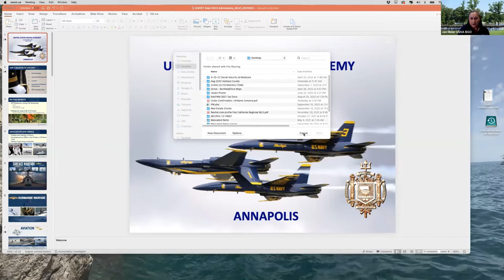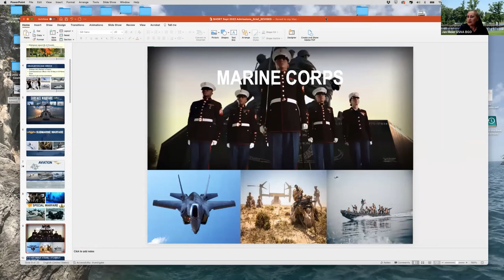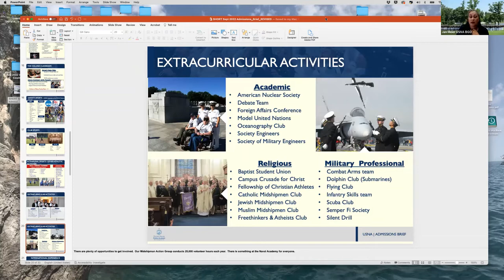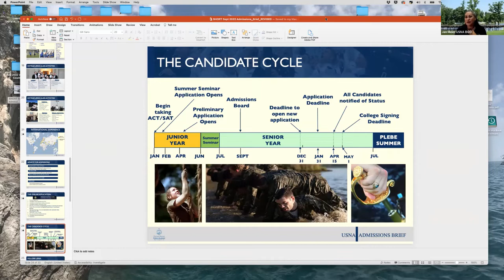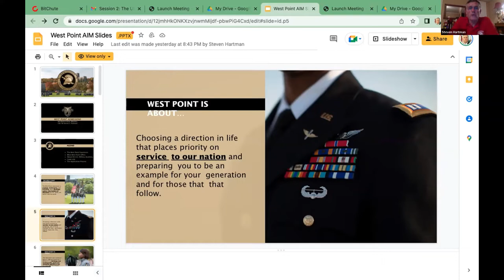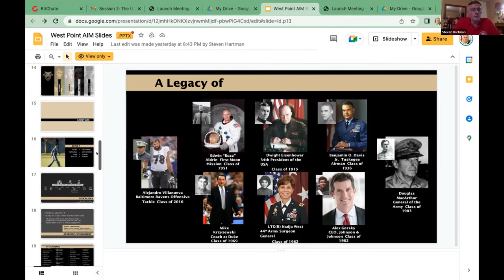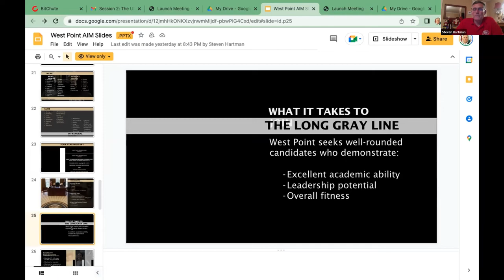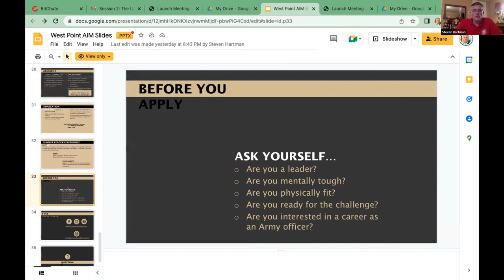The U S Military Academies & the Application Process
Students applying to the U.S. Military Academies have many free resources available to help them through the process of application, securing Congressional nomination, interviews, & the physical examination. Resource officers with the U.S. Army, U.S. Navy, & Five Star Academy Advisors discuss how they can help students.